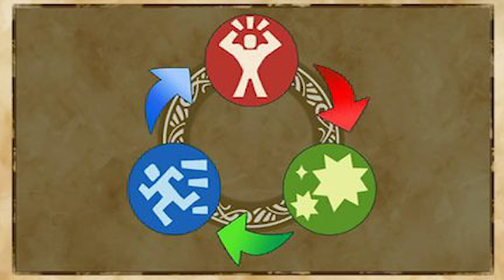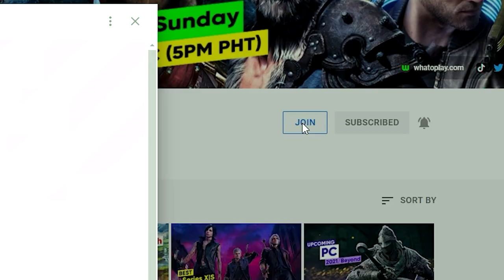How to Play Monster Hunter Stories 2: Wings of Ruin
Here's Pia's getting started guide to Monster Hunter Stories 2: Wings of Ruin.

Gameplay and Script by Pia Aguilos
Voice by Bayani Acebedo

Time Codes:
0:00 Intro
0:23 New VS Original
1:18 Monster or Monstie
2:42 Fighting the Good fight
4:29 Hunters are Gatherers
6:11 The genetics Bingo